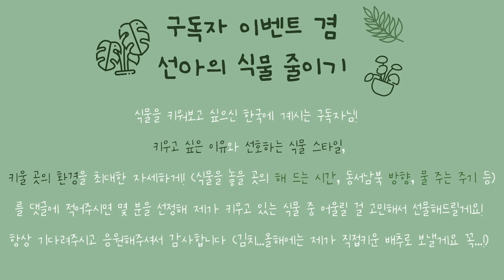ASMR VLOG 식물만 200개 넘는 집에서의 일상 feat.옥상텃밭에서 비빔면 먹방 !![소리일기 브이로그]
오늘의 ASMR 영상은 오랜만의 브이로그 asmr! 소리일기 콘텐츠입니다 :) 분갈이를 하는 소리를 담고 싶었는데 찍다보니 여거저거 많이 하게 되어 브이로그 asmr으로 담아보았어요!ㅋㅋㅋ
제가 1~2년전부터 새로 생긴 취미가 홈가드닝이에요! 희귀식물들도 많이 키우고 올해는 농사에도 취미가 생겼네요 ㅋㅋㅋ 옥상텃밭을 가꾸는 중인데 너무 재밌어요! 그래서 그런지 요즘은 집 안에 있는 식물들에게 조금..많이.. 소홀해졌어요!
다음에 asmr영상이나 아니면 선아의 하루 채널에서 제 식물들을 모두 보여드릴게요! 영상에 나온게 끝이 아니랍니다..ㅎ
침실이 거의 식물방이거든요! 직접 키운 채소들도 너무 맛있었어요
식물을 키워보고 싶으신 구독자분들께서는 영상에서 안내드린 내용을 보시고 신청해주세요!
한국이 아닌 곳에 계신 구독자분들은 아쉽지만 다른 기회에!!ㅠㅠ 해외로는 식물을 보내기 어렵거든요!ㅎㅎ

그럼 오늘 영상도 여러분께 기분 좋은 영상이었으면 좋겠습니다

모두 잘자고 좋은 꿈 꾸고 좋은 하루 보내세요!

사적인이야기
- 식물에 어느정도 진심이냐면 농학과도 들어갔어요.. ㅋㅋㅋㅋㅋㅋㅋ근데 지금 한학기도 수강을 못했어요 3학기가 지나는 동안... fff,이번엔 등록도 안해서 휴학..!! 올해 2학기는 제대로 해볼 거예요!!! 진짜 진심진심
- 영상이 끝날때 구독자이벤트 안내를 해놓았어요! 제 식물 비우기 겸 식물 영업하기 프로젝트에 참여해주세요!ㅋㅋ
- 오늘도 감사하고 잘자요

00:00 인트로 시작
00:43 식물 관리 시작
04:42 분갈이 시작
09:23 새참을 위해 재료 수확하러가기
09:54 요리 시작
10:22 비빔면 비비기 시작
11:14 레몬에이드 만들기
11:47 먹방시작
13:52 다시 분갈이
18:22 마지막 물주기
19:23 구독자이벤트
각종 문의 사항은

멤버십 회원만 볼 수 있는 비하인드 영상과 많은 혜택들이 있는